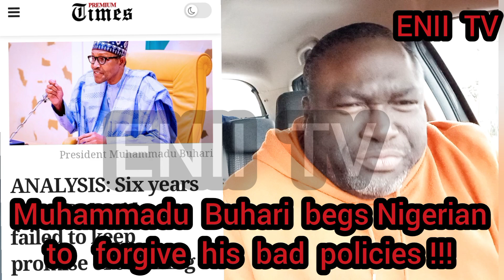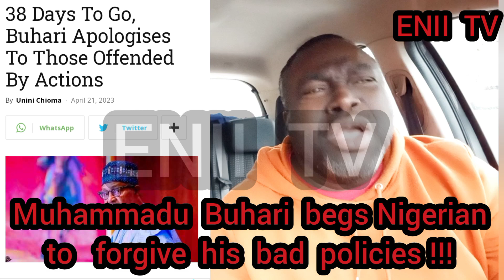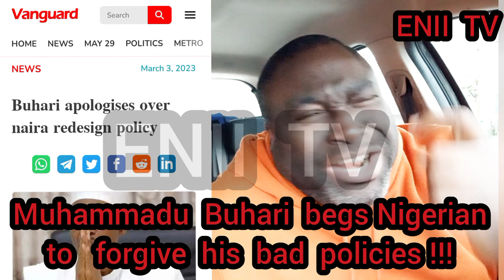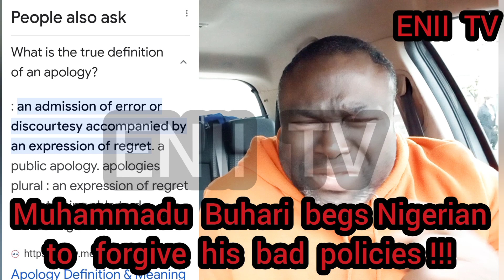Muhammadu Buhari begs Nigerians to forgive him !!!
Eight  years of  SORROWS  TEARS and BLOOD .